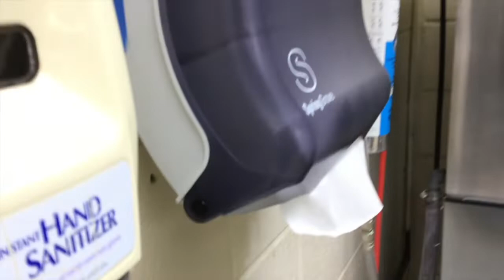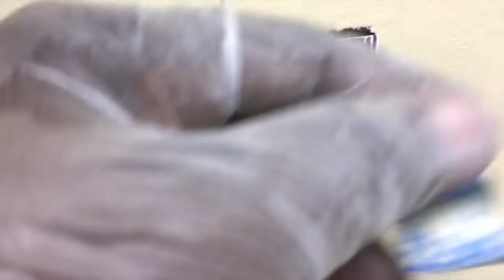kazi zahukwetu usa watu wanapakaga rangi wenyewe kwenye vibambazi,nasio roboti:- american jobs.